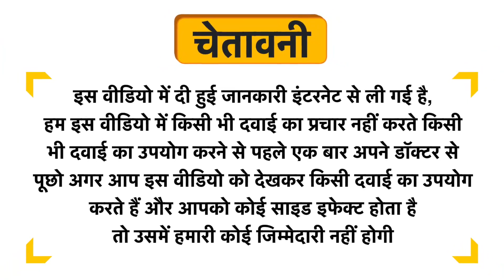Fuschia Radiance Berry Blend Face Mask Uses in Hindi | Side Effects | Review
Fuschia Radiance Berry Blend Face Mask Uses in Hindi | Benefits | Side Effects | Dose

Fuschia Radiance Berry Blend Face Mask Uses in Hindi
Fuschia Radiance Berry Blend Face Mask Kis kaam aati hai
Fuschia Radiance Berry Blend Face Mask Review
Fuschia Radiance Berry Blend Face Mask Side Effects
Fuschia Radiance Berry Blend Face Mask ke fayde in hindi
Fuschia Radiance Berry Blend Face Mask how to use